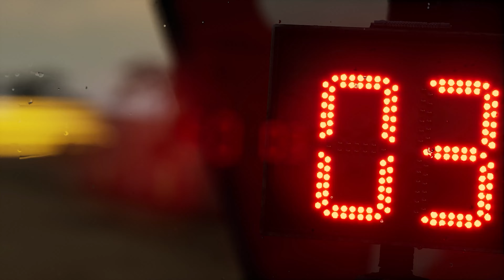Sodicars BV2 - Lei Zhong | Dakar Desert Rally - Gameplay 75s [4K60FPS]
Sodicars BV2 - Lei Zhong